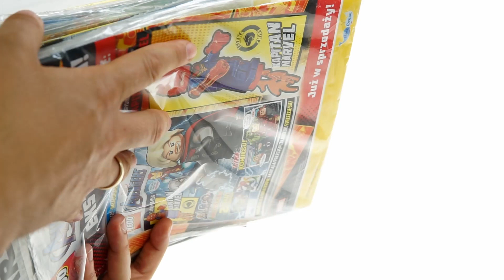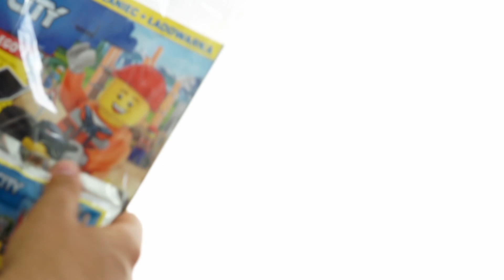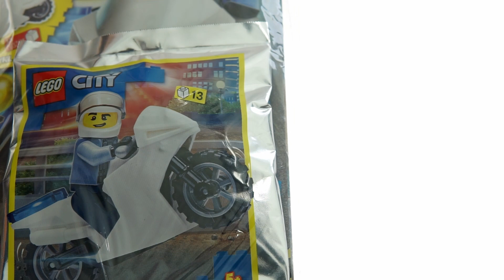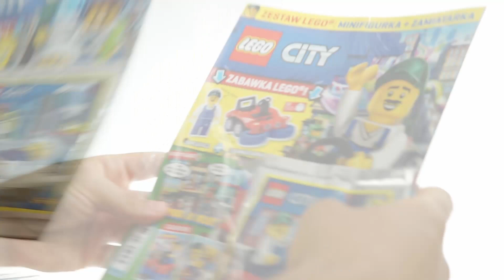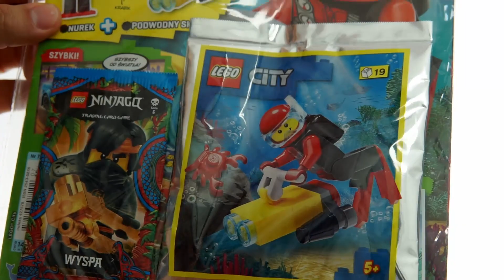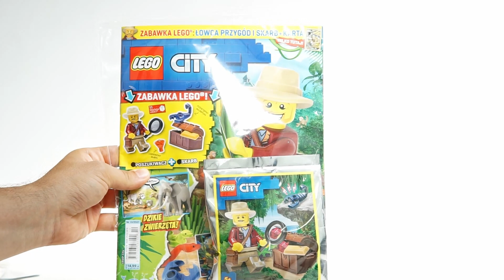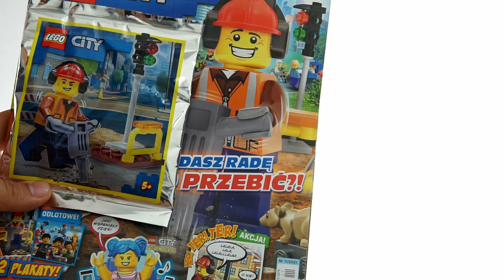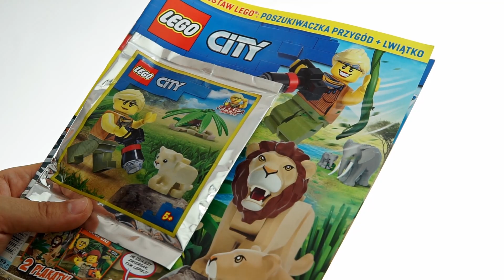LEGO CITY ZESTAWIENIE MAGAZYNÓW 2021 ROKU (NIEODPAKOWANE)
Dziś zebrałem dla was wszystkie, nieodpakowane jeszcze magazyny LEGO CITY z 2021 roku.

Jeśli więc chcielibyście wrócić pamięcią do ubiegłego roku i przypomnieć sobie jakie figurki znajdowały się w tych magazynach, a także które magazyny dziś najbardziej zyskały na wartości to zapraszam do oglądania!

Do nagrania użyłem (linki afiliacyjne)